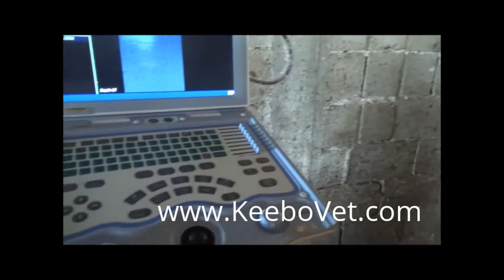Cattle Pregnancy Of 86 Days, See How Vet Doctor Uses KX5600V To Diagnosed It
Watch how veterinarian diagnosed cattle of 86 days pregnant using KX5600V vet ultrasound scanner. For veterinary animal surgical products used, please go